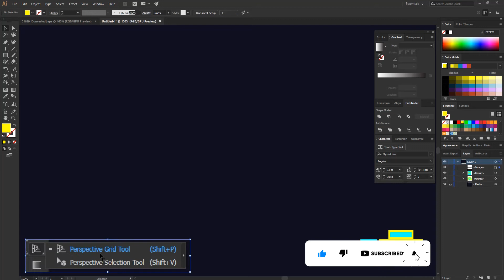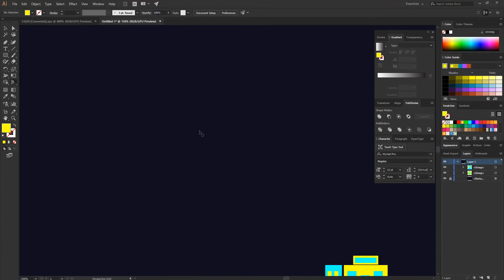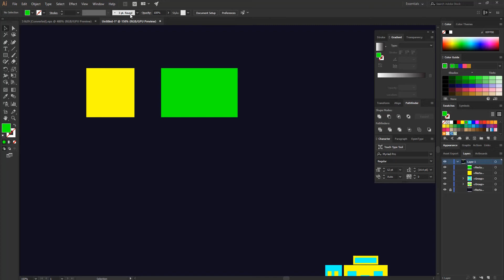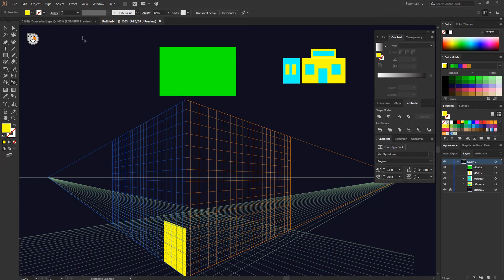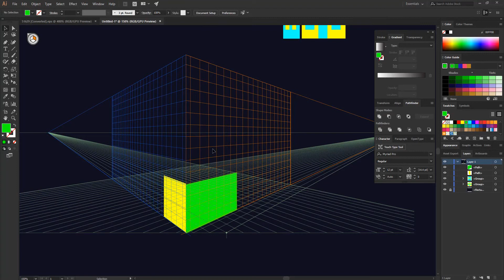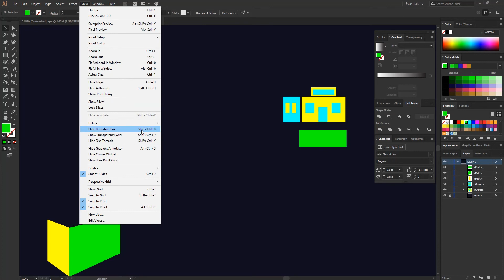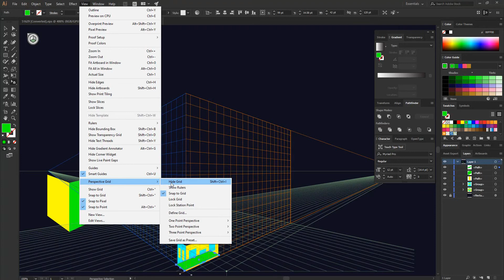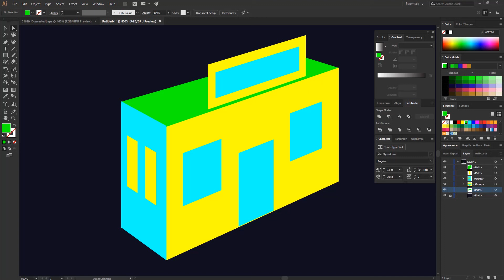perspective grid Tool in illustrator cc 2017 adobe illustrator cc tutorial in Bangla part 11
Hello all, I am Julfikar and I am a professional Graphic Design/ motion graphics expert  and full time freelancer. This channel contains only Tutorials related to Graphic Design and Total Freelancing Guideline. Most of the videos are in Bengali. Please subscribe to this channel for some awesome content... you can learn adobe illustrator cc 2017 in this video, so I have created it with more information and it's a short video for your best experience to learn with julfikar jewel.